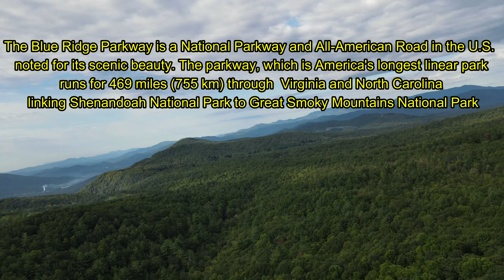Dragon Slayer Tour Pt 7: Blue Ridge Parkway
Welcome to the Dragon Slayer Tour part 7 as we ride the Blue Ridge Parkway. Todays adventure will be a short romp on part of the parkway...being 400 miles in length, let's give you a little taste